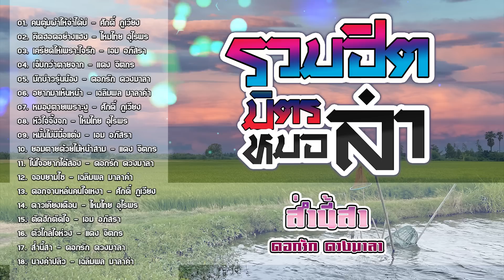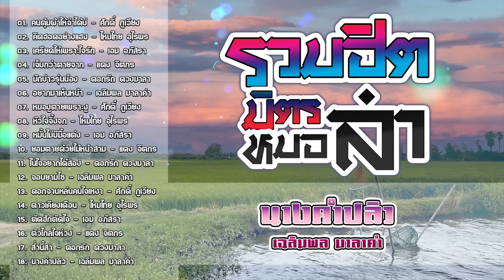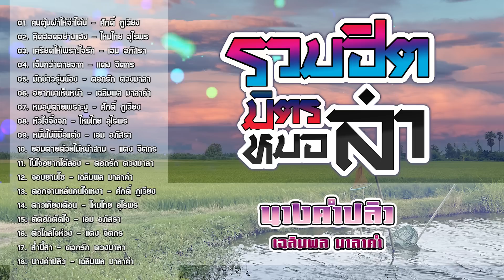รวมฮิตมิตรหมอลำ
ฝากติดตาม ช่อง ชมรมคนรักเพลง ลูกทุ่ง ด้วยครับ

***รายชื่อเพลง รวมฮิตมิตรหมอลำ***
[0:00:00] 01. คนตุ้มผ้าให้จำได้บ่ - ศักดิ์ ภูเวียง
[0:04:22] 02. คิดฮอดอย่างแฮง - ไหมไทย อุไรพร
[0:08:52] 03. เครียดให้เพราะใจรัก - เอม อภัสรา
[0:12:44] 04. เจ็บกว่าตายจาก - แดง จิตกร
[0:16:33] 05. มักบ่าวรุ่นน้อง - ดอกรัก ดวงมาลา
[0:20:13] 06. อยากมาเห็นหน้า - เฉลิมพล มาลาคำ
[0:23:37] 07. หมองูตายเพราะงู - ศักดิ์ ภูเวียง
[0:27:56] 08. หัวใจจิ้งจก - ไหมไทย อุไรพร
[0:32:01] 09. หมั้นไม่มีมื้อแต่ง - เอม อภัสรา
[0:36:33] 10. ยอมตายด้วยไม้หน้าสาม - แดง จิตกร
[0:39:42] 11. ในใจอยากได้สอง - ดอกรัก ดวงมาลา
[0:43:09] 12. จอบยามไซ - เฉลิมพล มาลาคำ
[0:46:27] 13. ดอกจานหล่นคนใจเหงา - ศักดิ์ ภูเวียง
[0:50:48] 14. ดาวเคียงเดือน - ไหมไทย อุไรพร
[0:55:09] 15. ตัดฮักตัดใจ - เอม อภัสรา
[0:58:42] 16. ตัวไกลใจห่วง - แดง จิตกร
[1:02:44] 17. ส่ำนี้สา - ดอกรัก ดวงมาลา
[1:06:50] 18. นางคำปลิว - เฉลิมพล มาลาคำ